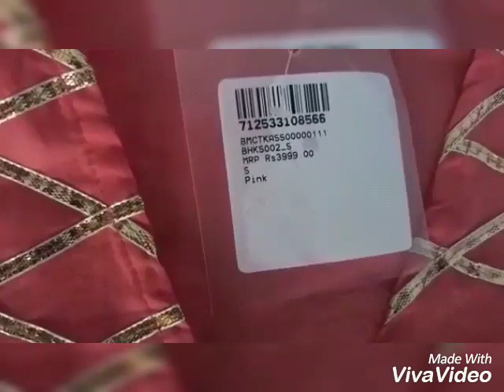Myntra haul#Bhama couture kurta with palazo set#honest review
myntraeors2018#myntrasale#nayokurta skirt#flipkartsale#jabongkurti# amazonkurti

hello everyone if u like my videos.

💓💓All the content and video of this channel is made by me(all rounder uttarakhandi)...plzzz 🙏🙏🙏🙏don't use any content, video without my permission...

💓💓💓I only recommend products based on my personal experience...If u feel any uncomfort plzz don't use them...

💓💓💓💓U will be reported immediately if u are found spreading any negativity...